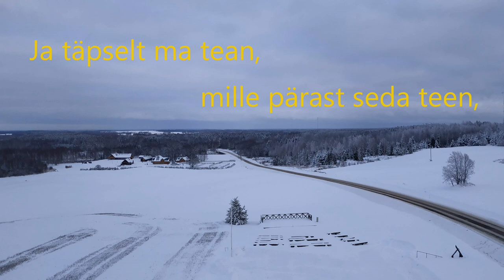Võrru! - Jaan Kirss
Võrru!
Esitaja  - Jaan Kirss
Muusika  - Jaan Kirss/Are Jaama
Sõnad -  Jaan Kirss/Are Jaama
Taustalaul - Rutt Kaarna
Produtsent - Are Jaama

Eestimaa on ilus, aga... midagi pole teha, ääremaastumine on teema.
Selles laulus kuuleb paljusid Eestimaa kohanimesid ja kutsutakse linna,
mis sai hiljuti uue peaväljaku.

Võrru!

On olemas tuntud ja tundmatud teed
Neid paiku on palju kuhu minna
Avastamist ootavad, ootavad need
Võiks sõita kas maale või linna

Ma tõesti ei tea, mille pärast seda teen,
igatahes lähen jälle autorooli
Eestimaa on ilus, läbi külade viib tee,
nende nimedest ma tean vaevalt pooli
Jah!

Uduvere, Pärivere, Pööravere, Kullavere
Tõravere, Imavere
Paremale - vasemale
Konuvere, Vaivere, Eivere, Randvere
Adavere, Tampere
Oi,  see nüüd küll on vale!
Pudivere, Viluvere, Kullivere,  Kallavere
Jädivere, Kärevere,  paremale - vasemale
Lustivere, Kostivere, Kiruvere, Iruvere
Rakvere, Ikla ja sealt kohe otsejoones Võrru
Võrru

Raugematu hooga veeren läbi Eestimaa
Oh, punaselt tee ääres miski vilkus
Gaasi anda liiga palju tõesti vist ei saa
Riigile siit trahviraha tilkus

Selle vikumise peale mõistus tööle hakkas mul
Keegi hääletas, vist tahab tulla peale
Õnneks hääletaja ilus, lausa imekaunis on
Las ta tuleb, las ta tuleb peale
Ees on

Tõravere, Imavere, paremale - vasemale
Adavere, Tampere, oi,  see nüüd küll on vale
Võrru

Palju on tõesti läbikäidud teid
Kohti on palju kuhu minna
No  miks siis mitte külastada neid
Pole vahet, kas loodust või linna

Ja täpselt ma tean, mille pärast seda teen,
mille pärast lähen jälle autorooli
Nende nimedest ma tean juba pooli
Need on:

Võrru

Võrru